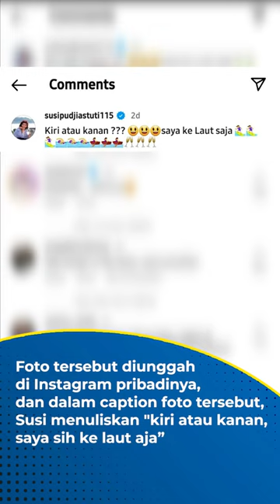Susi Pudjiastuti Foto Bareng Anies dan Ganjar Pranowo, Pilih Mana?